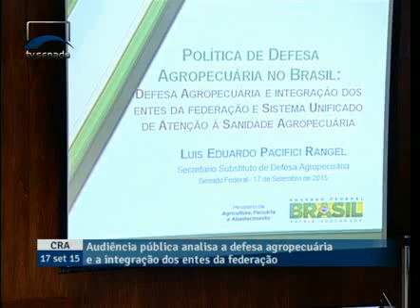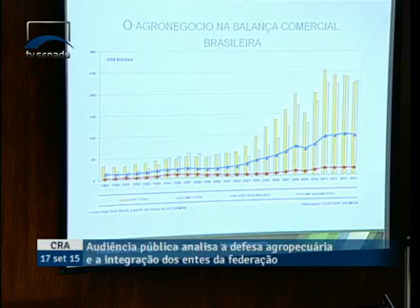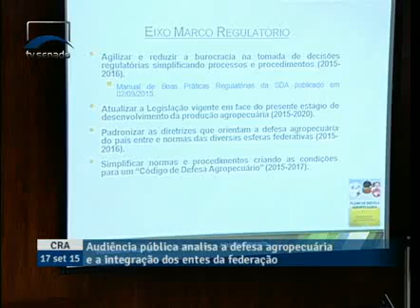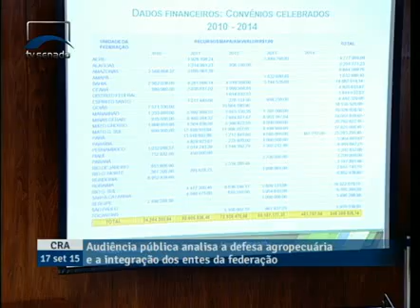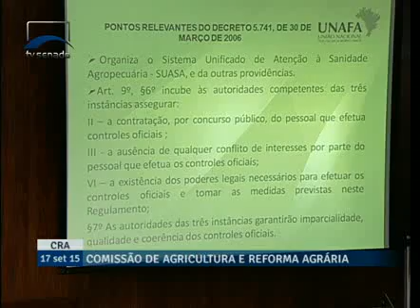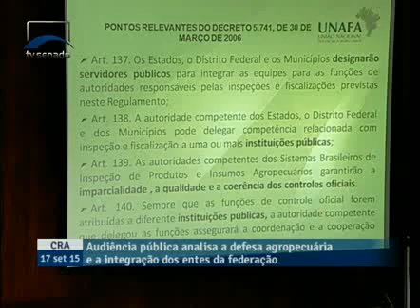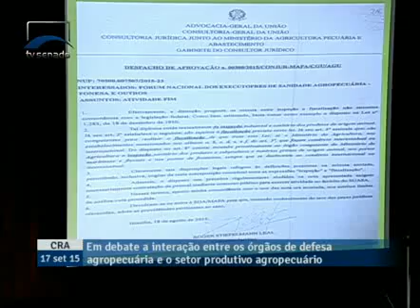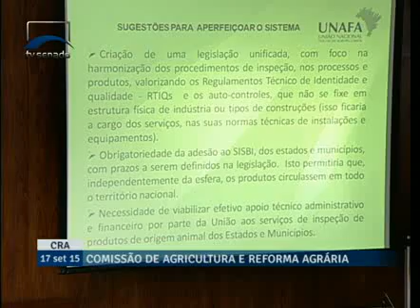Representantes do governo explicam fiscalização para defesa agropecuária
9/17/2015 - CRA - Representantes do governo explicam fiscalização para defesa agropecuária